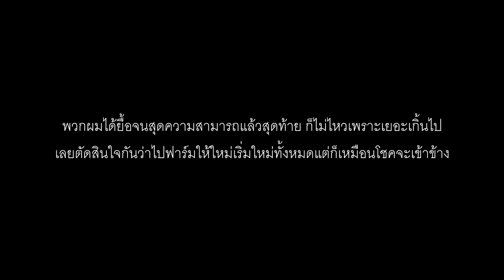Last Oasis :: Highlight Ep.4 แตกห่าหมด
รับชมย้อนหลังแบบเต็มๆ ได้ที แฟนเพจเลยน้ะครับ
สนับสนุน 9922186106 ไทยพาณิชย์ นายพงศ์กรณ์ ศรีสุวรรณ์